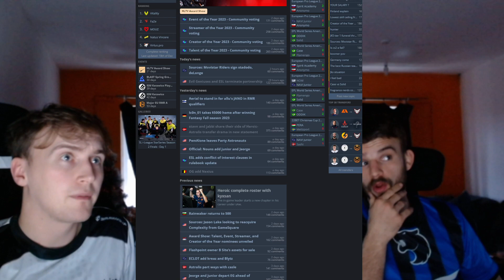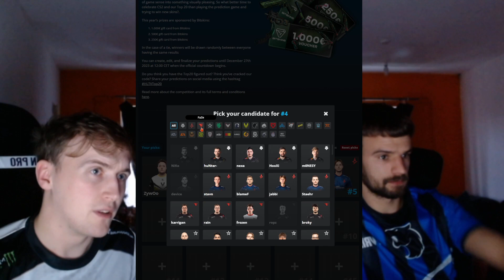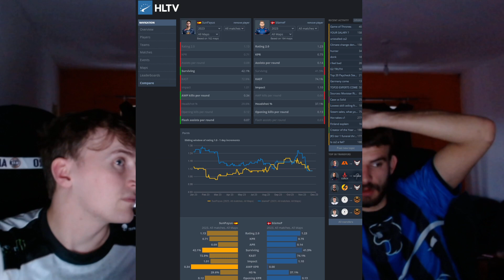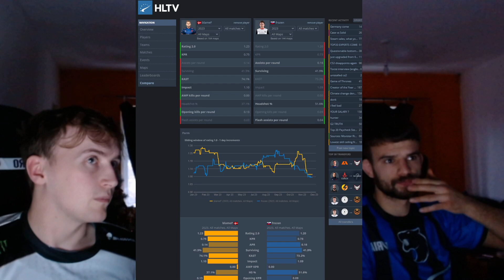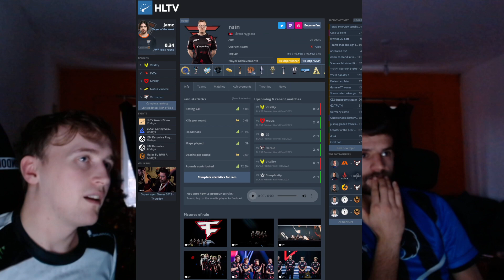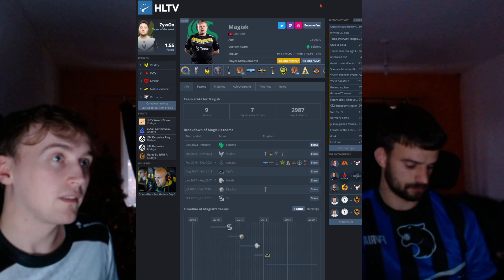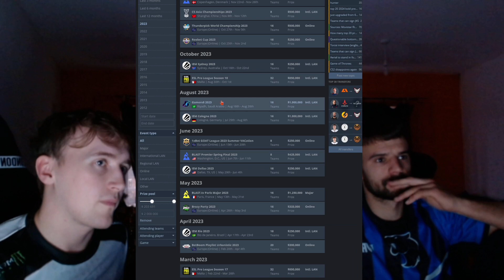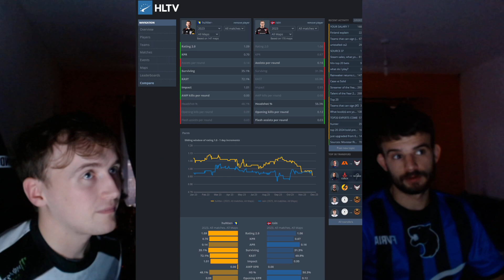S1mple doesn't make the Top 20... or does he? Hyson top 20 players of Counter Strike 2023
🔥 Welcome to Hyson, where CS2 magic happens! Get hyped for the biggest reveal of 2023: our Top 20 Players list! We're diving into epic plays, killer strategies, and the legends who rocked the CS2 world this year. 🎮🌟